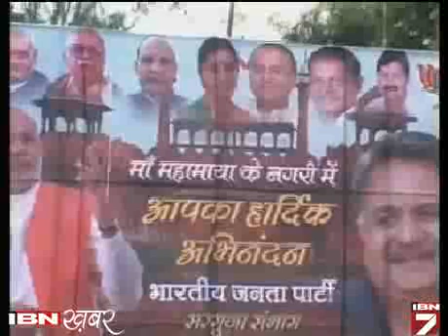Modi 'Nakali' Lal Kila Se Aaj Denge Bhashan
गुजरात के मुख्यमंत्री नरेंद्र मोदी आज छत्तीसगढ़ जाएंगे। जहां मोदी अंबिकापुर में रमन सिंह के 'लाल किले' से देंगे भाषण।